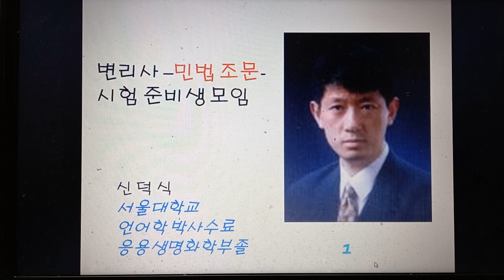1ㅡ17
변리사 민법 조문 입니다.